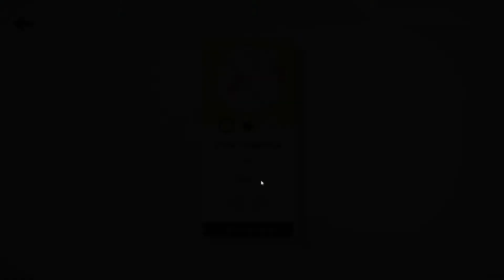Mini Motorways Daily Challenge -5/13/22 Happy Friday the 13th!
Warsaw
I See the Lights - Start with 4 traffic lights, and no further traffic lights are offered
Bridge to Bankruptcy - Bridges require double the amount of road tiles

My fingers fumbled and I messed up the run. :(